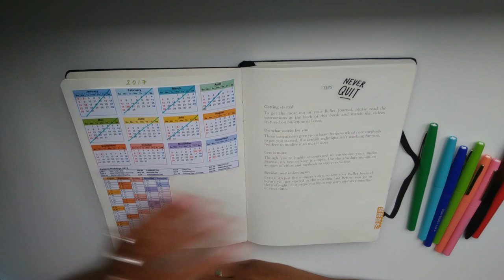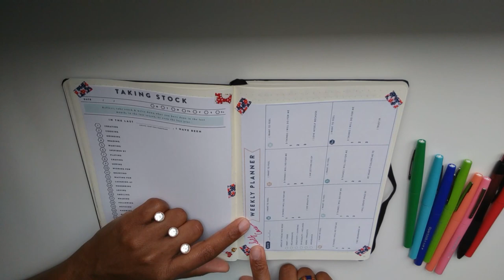Bullet Journal for Busy People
Hi guys!

Sorry about the wonky camera angle. It's easier to see in full screen mode. Hopefully you can still understand it all.

With gratitude,
Loi